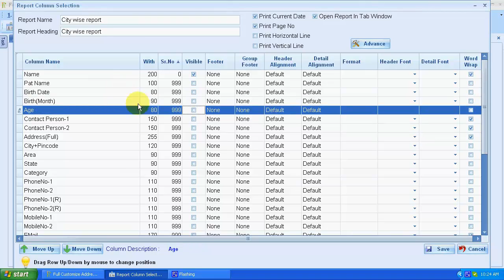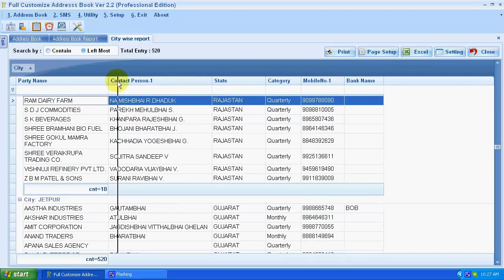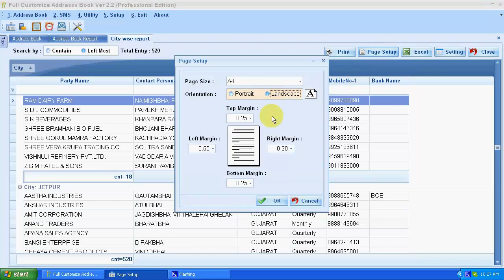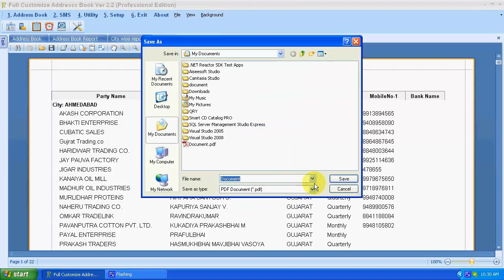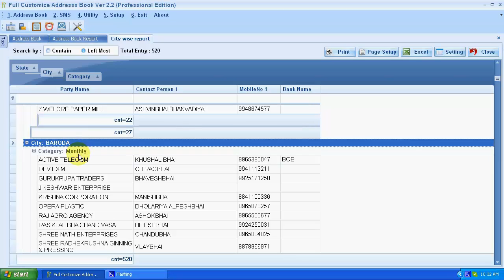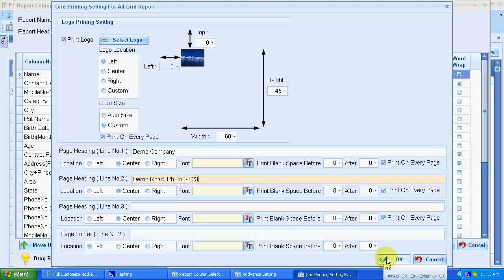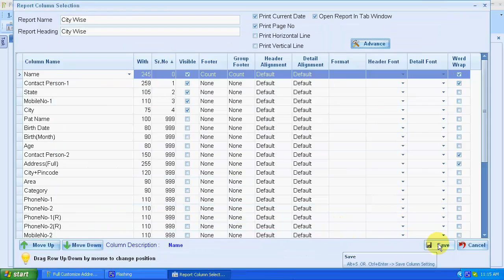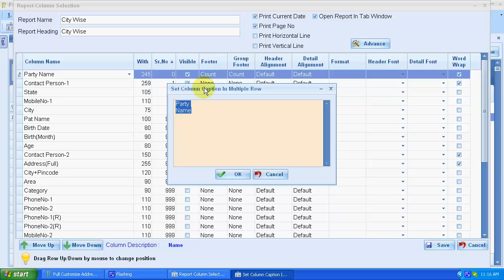Create new Grid Printing Report as per your requirement.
Full Customize Address Book Demo